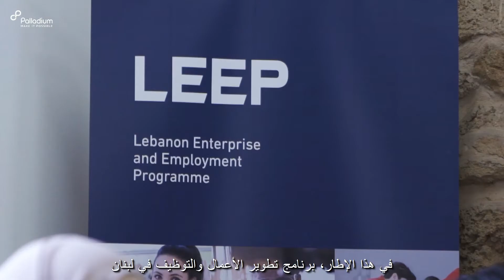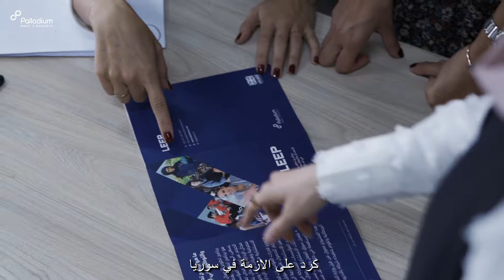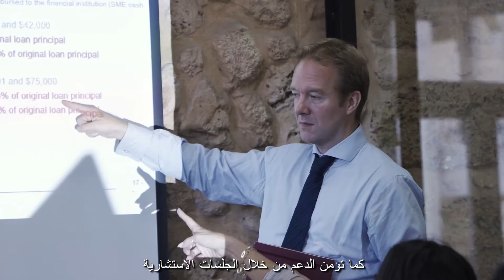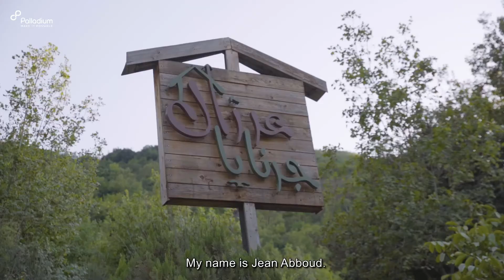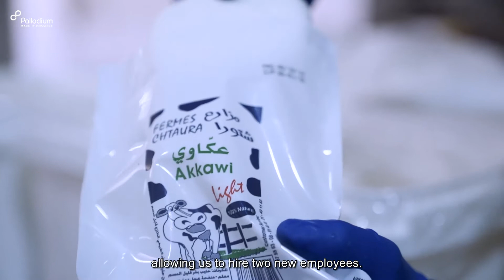LEEP: Supporting the Lebanese Economy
The Lebanese Enterprise and Employment programme (LEEP) funded by UK Aid and implemented by Palladium aims to support the Lebanese economy by helping small and medium-sized enterprises develop their businesses. This video shows several testimonials from business owners that LEEP has helped.